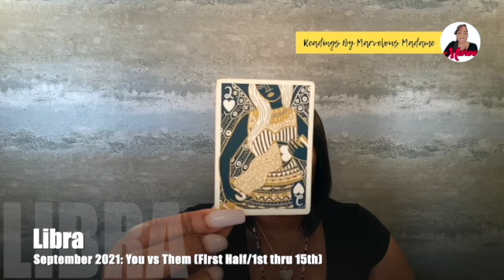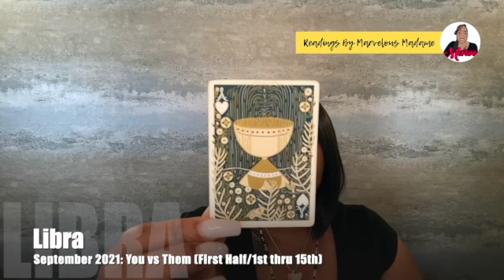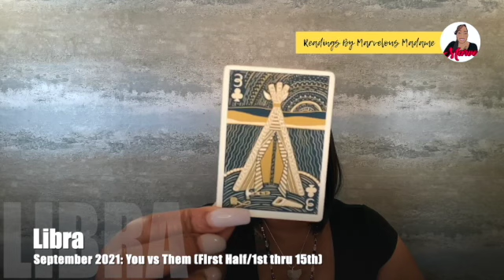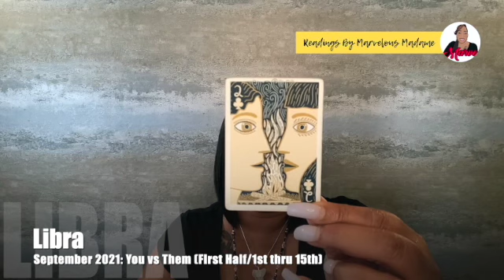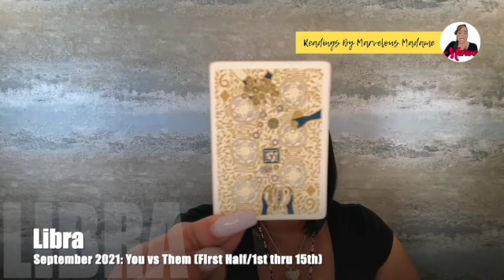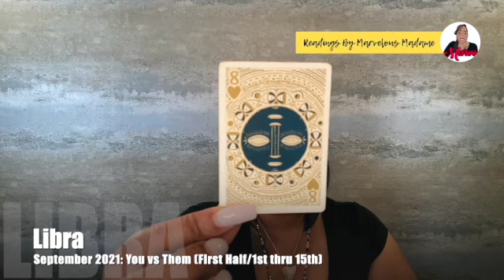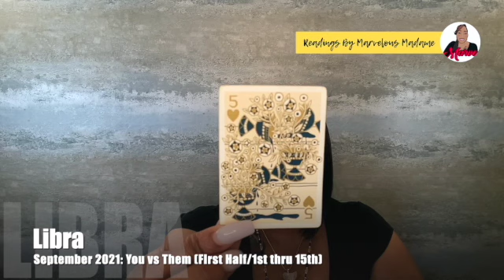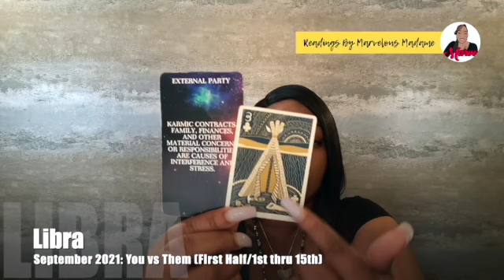♎ Libra: I'm in LOVE with you & want to fix things -vs- I'm extremely hurt & in my feelings rn!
♎ Libra: I'm in LOVE with you & want to fix things -vs- I'm extremely hurt & in my feelings rn! is a "You -vs- Them" Timeless Reading for the time-frame of (September 2021: First Half/1st thru 15th).

👉Masculine zodiac signs are Aries, Gemini, Leo, Libra, Sagittarius, and Aquarius.
👉Feminine zodiac signs are Taurus, Cancer, Virgo, Scorpio, Capricorn, and Pisces.

September 2021 (1st thru 15th) Zodiac Video Lineup Order (In order of Week #2 Uploads):
Capricorn ♑️
Taurus ♉️
Libra ♎

👇The rest of the lineup👇
Aquarius ♒️
Cancer ♋️
Scorpio ♏️
Pisces ♓️
Virgo ♍️
Leo ♌️
Sagittarius ♐️
Aries ♈️
Gemini ♊️

🔖Featured Cards for September 2021💥💥
🃏 Illuminated Tarot (Blue Collective Energy (LEFT SIDE OF THE BOARD)
🃏 Illuminated Tarot (Gold Collective Energy (RIGHT SIDE OF THE BOARD)
🃏 The Hidden Truth Oracle V#2 (Blue Deck)

Marvelous Madame
304 S. Jones Boulevard
Suite 3641

Namaste! ✨✨